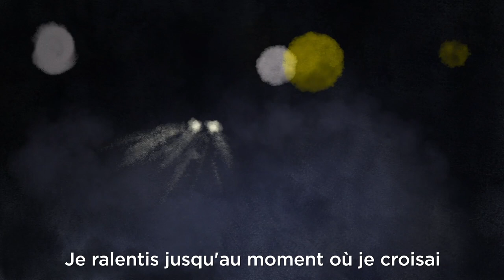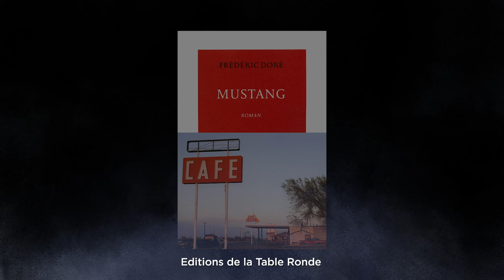Ecrivains diplomates : Frédéric Doré - Mustang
On a fait passer un interrogatoire à nos agents doubles.
Double vie : dans la diplomatie le jour, écrivain la nuit.

Instragram : @francediplo